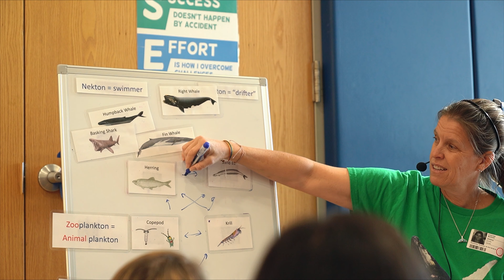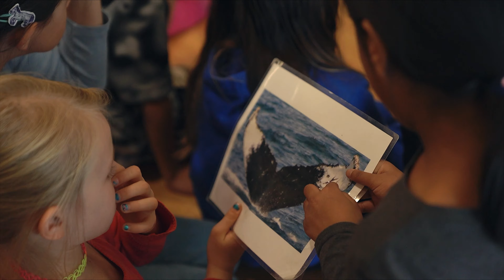The Whalemobile Travels Fall 2023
The Whalemobile traveled to CT and NJ in the fall of 2023. We were at two schools in CT as well as the NJ educators conference. Because we were so close, we headed out on an all day whale watch off Cape May! To bring the excitement of The Whalemobile to your school, follow the